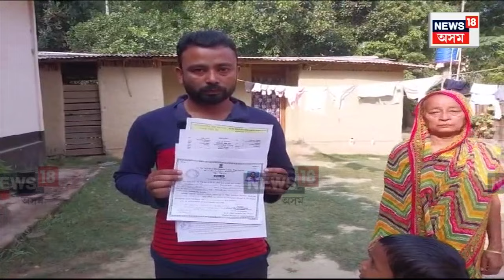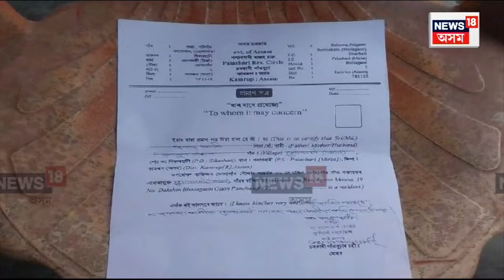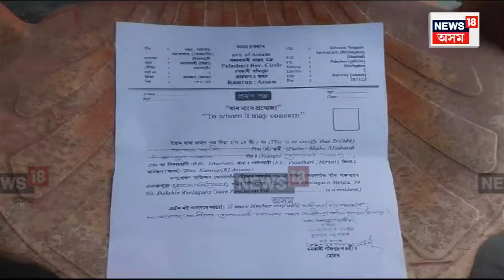Family Separated From Society in South Kamrup : ৰাইজে এঘৰীয়া কৰা এটি পৰিয়ালৰ কৰুণ গাঁথা | N18V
Family Separated From Society in South Kamrup | দক্ষিণ কামৰূপত ৰাইজে এঘৰীয়া কৰা এটি পৰিয়ালৰ কৰুণ গাঁথা। এসাঁজ অন্ন, চিকিৎসা আৰু পৰিয়ালৰ নিৰাপত্তাৰ বাবে কেৱল চকুলো টুকিব লগীয়া হৈছে অসহায় মাতৃয়ে। দক্ষিণ কামৰূপৰ ভোলাগাওঁৰ  চিৰাজ আলী নামৰ এজন ৰাইজৰ সভাপতি তথা গাঁওখনৰ মাফিয়াৰ আক্ৰোশৰ বলি হৈ ৰেচন, বজাৰ, যাতায়াত আদিকে ধৰি সকলোৰে পৰা বঞ্চিত হৈ হাহাকাৰ কৰিছে।